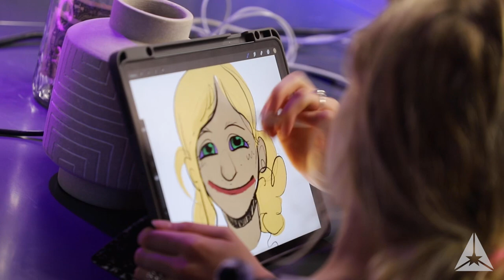Life in the Brazos Valley: First Friday in Downtown Bryan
The first Friday of each month, Historic Downtown Bryan, Texas buzzes as thousands of people enjoy the shops, restaurants, music and cultural activities.